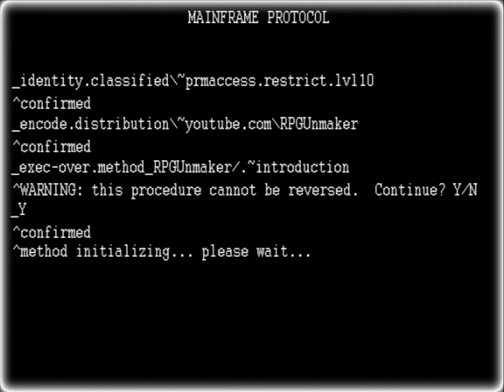RPG Unmaker Channel Introduction - HD 1080P Version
1080P and Full Screen for best results.

Three weeks of work (off and on), 11 hours 28 minutes of render time, and three After Effects crashes later, I give to you my permanent channel intro.

A friend of mine who goes by the handle Mpulsive, and who happens to work in THQ's graphics and animation department helped me with the camera movement and gadget framework.  I'm quite proud of the final product.